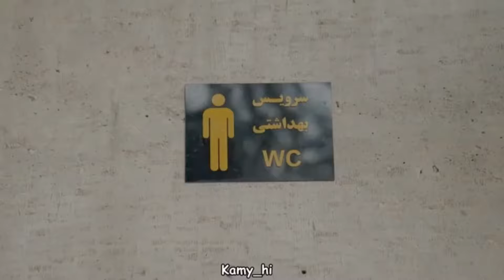من بوی مشتریامو میشناسم 😂😂 کلیپ خنده دار کامی های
قدر مترو رو بیشتر بدونید